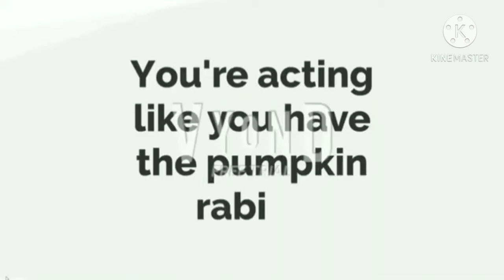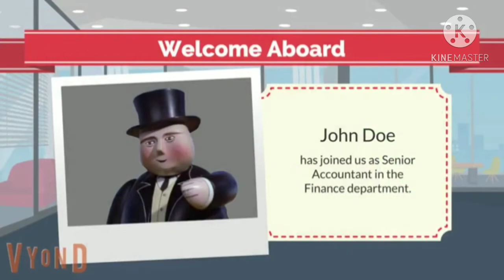Mario Error (The New Series)